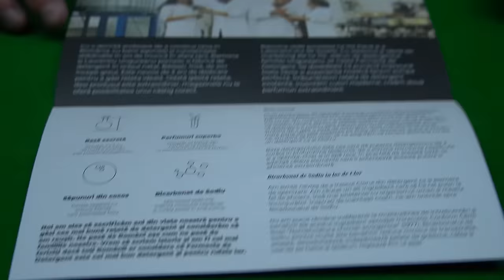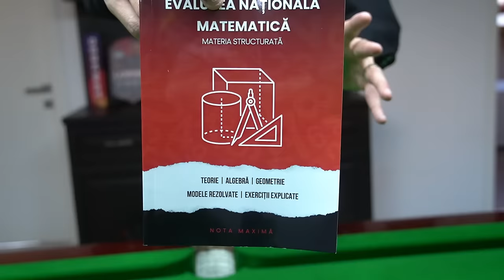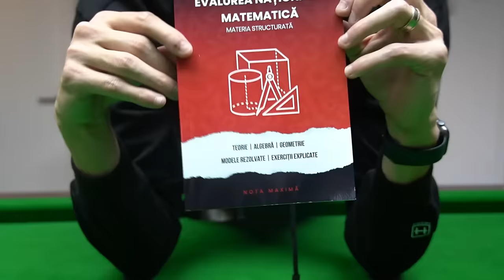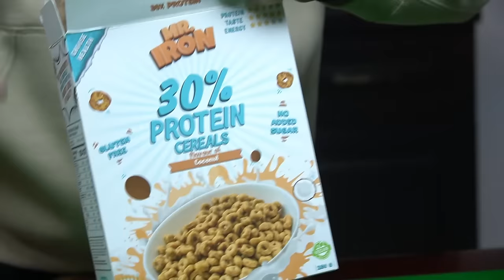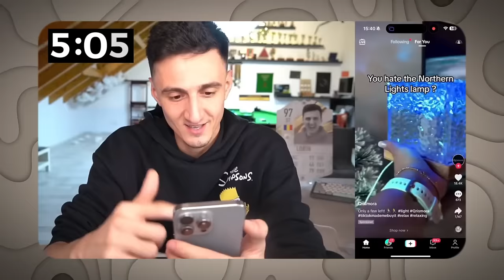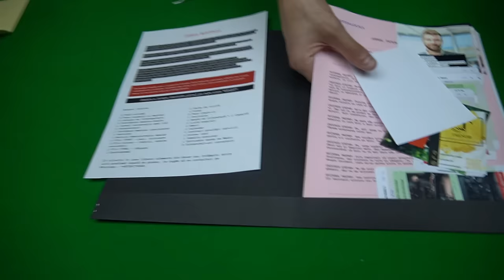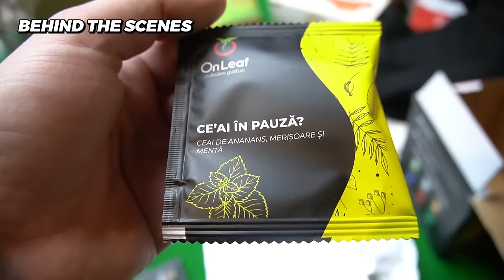Mi-am luat TEAPA de la TIKTOK Shop?!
Leshgoooo!!
Sub & Like si daca vreti ceva produse din vid scrieti-mi pe ig: lorinqwerty